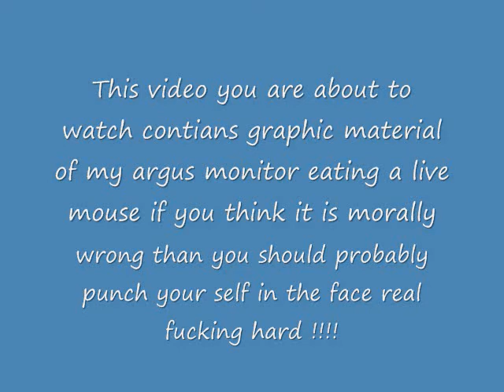argus monitor eating stuart little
this is my argus monitor eating a mouse